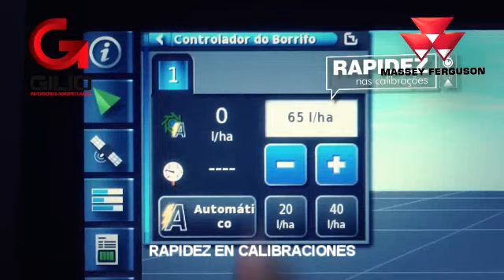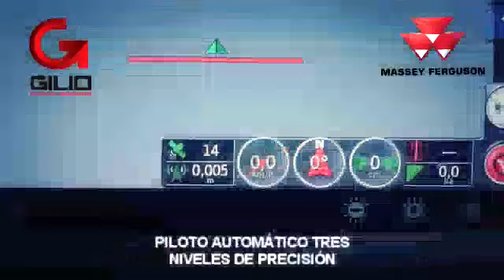Pulverizando con la Massey Ferguson 9030/Maquinaria Agrícola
Todos los que tuvimos el honor de dedicarnos al campo sabemos lo importante que es contar con la maquinaria ideal para proteger nuestro cultivo.

La pulverizadora MF 9030 tiene características que permiten una mayor cantidad de hectáreas aplicadas por día con menor costo operacional además con su exclusivo chasis Flex-Frame puede trabajar en los más variados tipos de topografía y suelo sin perder tracción.

No dejes que te ganen este gran equipo y dale clic en “cotizar”

Características:
- Consumo de combustible: 12.5L/H
- Equipo ligero: 8,900 KG
- Ancho de aguilón: 28m
- Tanque: 3,000L
- Control de Pulverización
- Cierre automático de secciones en zonas aplicadas
- Piloto automático
- Chasis Flexible
- Ajuste hidráulico de trocha